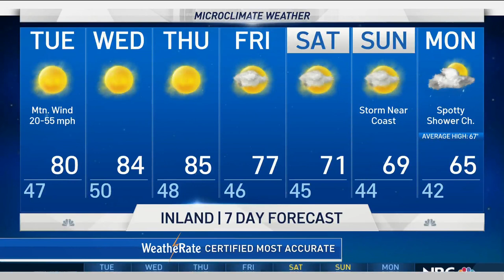Jeff's Forecast: Windy Mountains & 80s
Chief Meteorologist Jeff Ranieri has more on the wind expected in the mountains and the warmer 80s on the way in your full Microclimate Forecast.